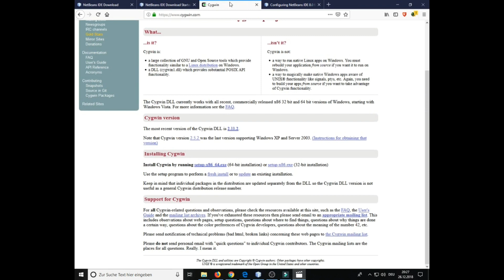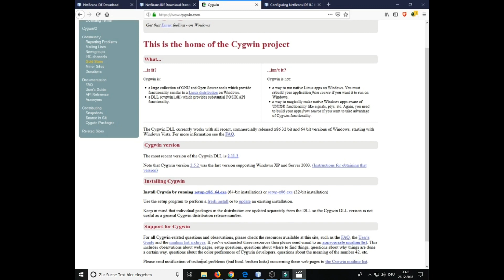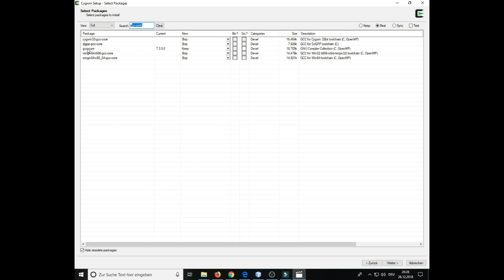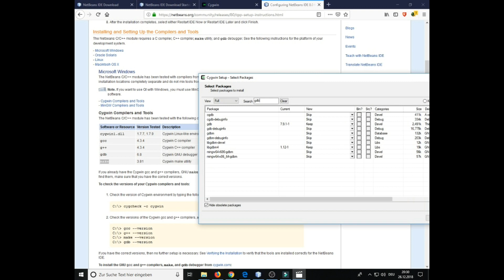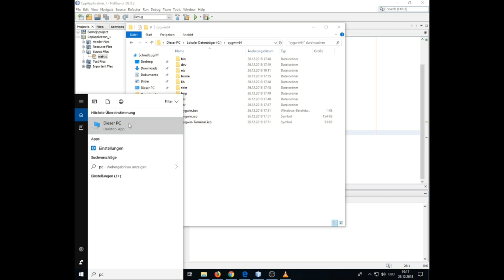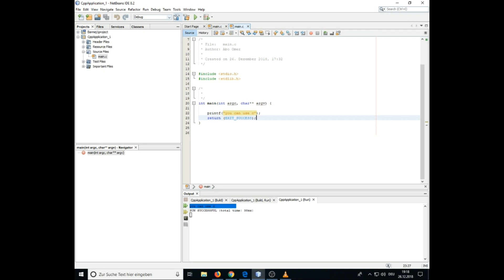Download NetBeans and set compiler for C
download NetBeans for c programming language
    install cygwin compiler for c
    إعداد بيئة النت بين لتشغيل لغة السي
تحميل الكمبايلر من هنا

أحياناً يظهر الخطأ التالي
read from master failed : Input/ouput error
RUN FAILED (exit value 1, total time: 47ms)
إذا ظهر الخطأ توجه إلى النت بينز واضغط بالزر الأيمن
على مشاريع لغة السي أو السي بلس بلس ثم اضغط خصائص أو
properties
اضغط على تشغيل أو
Run
في هذه القائمة ستجد قائمة
Console Type
اختر منها الخيار التالي
Standard Output
قم بحفظ الجميع وأغلق البرنامج وافتحه مرة أخرى
ويفترض أن يعمل بشكل صحيح
لدعم القناة

تابعني على انستغرام

فيس بوك